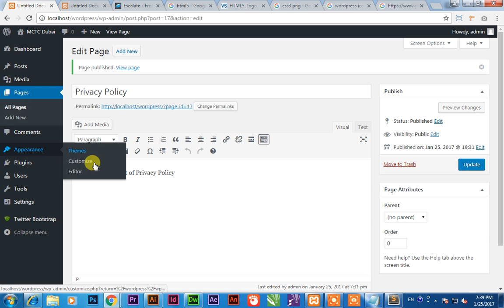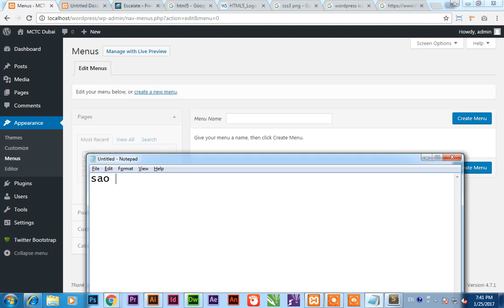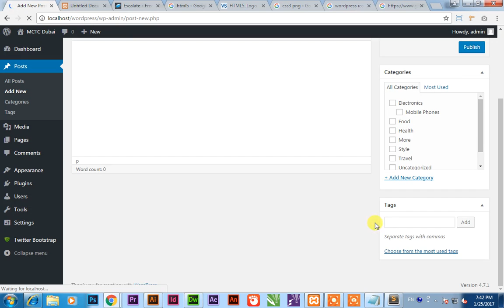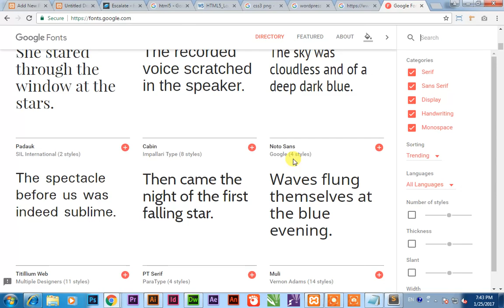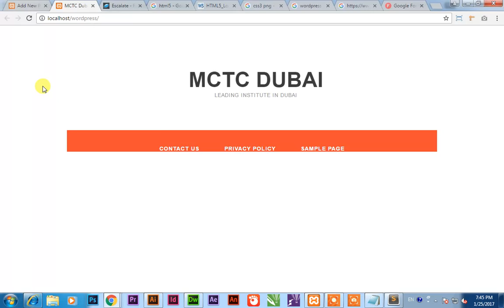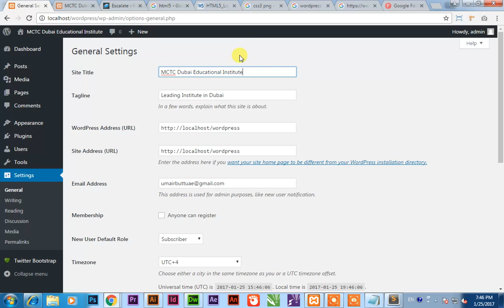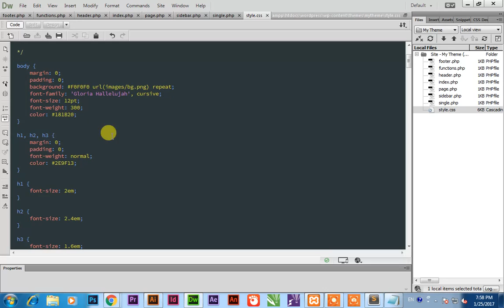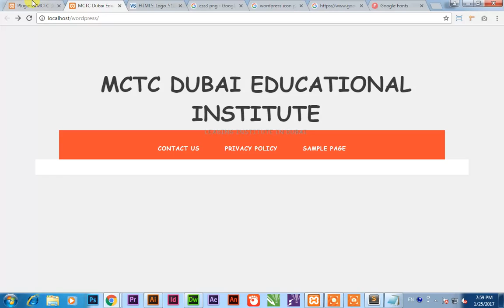HTML to Wordpress Conversion Tutorial Part-3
Learn how to convert html template into a custom working wordpress theme from scratch to advanced level. Design wordpress themes and earn a pretty income in web development market.